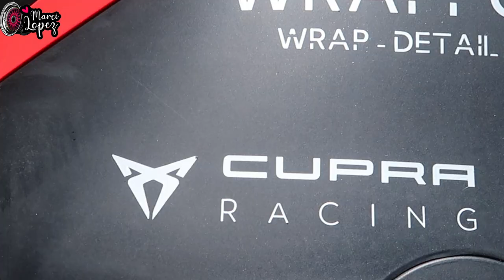FOTO FEST 2022 - MARCI LOPEZ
Asisti al FOTO Fest 2022, excelentes sorpresas, mira el video.☺